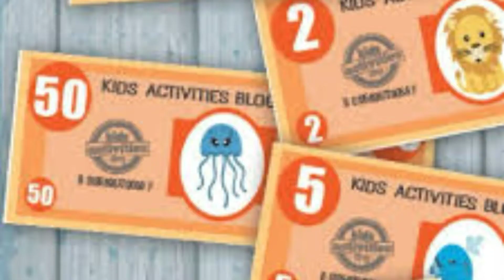పిల్లల్ని సెలవుల్లో బిజీగా ఉంచడానికి ఐడియాస్//activities for kids in holydays in telugu